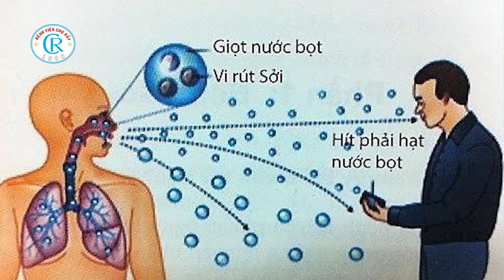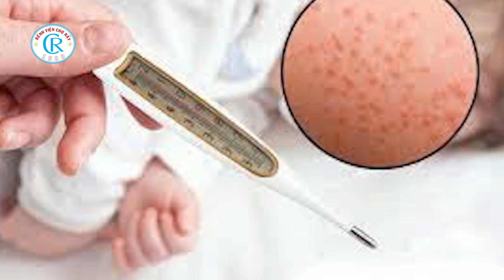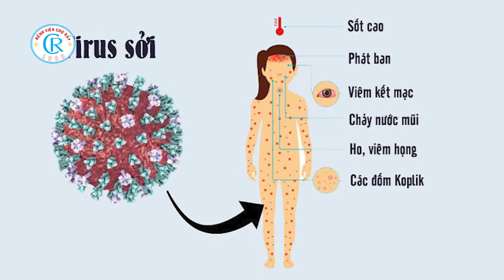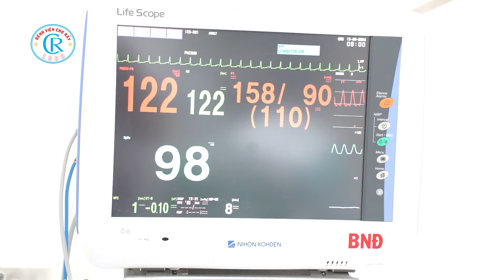Dịch SỞI bùng phát và những điều cần phải lưu ý!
🚨Thời gian qua, bệnh sởi tại TP.HCM nói riêng cũng như tại Việt Nam nói chung hiện đang bùng phát rất nhanh chóng, diễn biến ngày càng phức tạp với nhiều ca mắc mới không ngừng tăng lên mỗi ngày, chủ yếu gặp ở trẻ em, thậm chí đã có ca tử vong. Theo số liệu thống kê của Sở Y tế TP.HCM tính đến ngày 12/8/2024, TP.HCM đã có 16 quận, huyện và TP. Thủ Đức xác định có ca bệnh sởi trên địa bàn. Trong đó, có 9 quận, huyện đã đủ điều kiện công bố dịch sởi khi xuất hiện từ 2 ca bệnh trở lên.
   🔴Như vậy, trước diễn biến phức tạp của tình hình dịch bệnh, để có thể hạn chế được khả năng lây truyền cũng như nguy cơ mắc bệnh sởi, quan trọng nhất vẫn là nằm ở ý thức và sự hiểu biết của mỗi người về căn bệnh này. Từ đó, mỗi cá nhân có thể có những biện pháp để tự bảo vệ bản thân cũng như những người xung quanh, ngăn chặn sự bùng phát nhanh của dịch sởi.
   👨‍⚕️Hôm nay, TS BS Lê Quốc Hùng – Trưởng khoa Bệnh nhiệt đới, bệnh viện Chợ Rẫy sẽ cung cấp đến quý bạn đọc một số thông tin quan trọng cũng như những điều cần phải lưu ý đối với căn bệnh có khả năng lây lan cao này.

1. Hướng dẫn sử dụng Thẻ khám bệnh – thanh toán không dùng tiền mặt (khoa Khám bệnh)
2. Hướng dẫn khám bệnh tại khoa Khám bệnh II
3. Hướng dẫn khám tại khoa Chăm sóc sức khỏe theo yêu cầu
4. Hướng dẫn khám tại Phòng khám chuyên gia
5. Hướng dẫn khám sức khỏe xuất cảnh
6. Hướng dẫn khám tại khoa Tạo hình thẩm mỹ
7. Hướng dẫn tầm soát sức khỏe theo mô hình Ningen Dock Nhật Bản